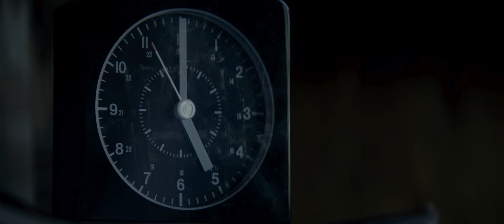SERENITY Trailer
SERENITY - ab 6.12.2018 im Kino

Thriller mit Matthew McConaughey, Anne Hathaway und Diane Lane von Locke-Regisseur Steven Knight

Baker, Kapitän eines Fischkutters (Matthew McConaughey), wird von seiner mysteriösen Vergangenheit eingeholt - in Form seiner bezaubernden Ex-Frau Karen (Anna Hathaway), die mit ihrem Erscheinen sein einfaches Leben auf einer kleinen karibischen Insel gänzlich über den Haufen wirft. Mit Verführung und List bittet sie ihn um einen tödlichen Gefallen, der eine neue Realität anbrechen lässt. Doch plötzlich ist nichts mehr so wie es den Anschein macht...